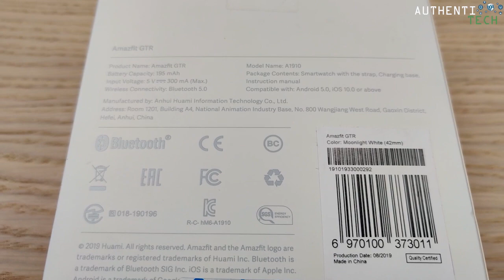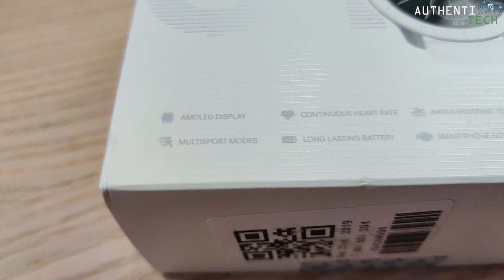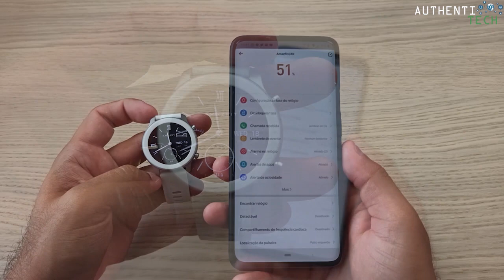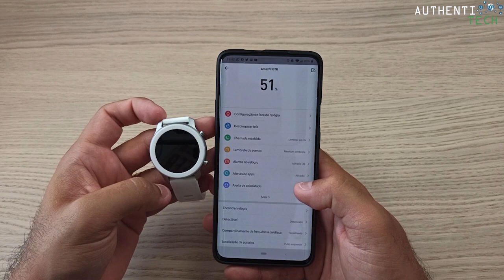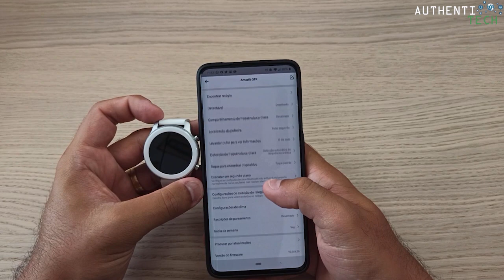★ Xiaomi Amazfit GTR 42mm - 1º Unboxing e Review Inicial em Português BR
⚡Amazfit GTR 42MM Smart Watch